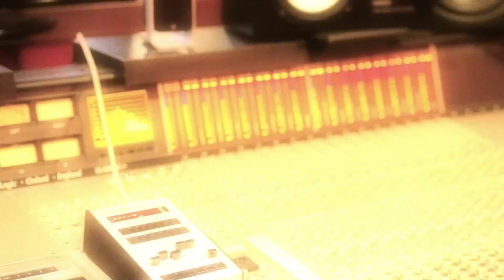Praise Ye the Lord: Giuseppi Davi featuring John Schlitt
Giuseppi Davi and John Schlitt perform"Praise Ye the Lord."
Originally recorded by Petra in 1981 on the album "Never Say Die."

 The single was released Dec 21, 2012 to the largest Italian commercial radio station in the country.

The song is being released in three languages; English, Spanish and Italian by Giuseppe Davi, with John Schlitt's English vocals on all three versions.

Produced by: Pietro Tomei for P&D Music Productions, Inc.
Executive Producer: Giuseppe Davi & Tom Warren
Arrangement & Piano by: Saverio Garipoli & Tom Warren
Drums: Marcello Surace
Bass: Mario Guarini
Electric Guitar: Michael Landau
Percussion: Steve Franklin
BGVs: Asia Garipoli, Saverio Garipoli, Mary Stefanelli, Kim Keyes, Benjamin Grullon

Recorded at Hollywood Records (Joe Greco - Los Angeles)
John Schlitt recorded at Brownstone Studio (Dan Needham - Nashville)
R&B Recording Studio (Max Rosati - Rome)
Mixed by: Salvatore Addeo (Aemme Records - Italy)
Photography: Kris D'amico (USA)